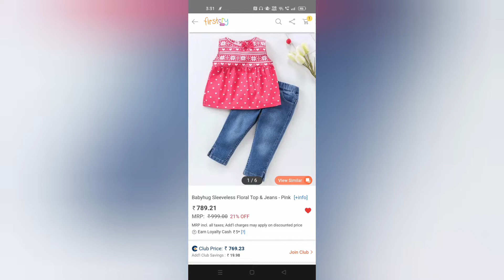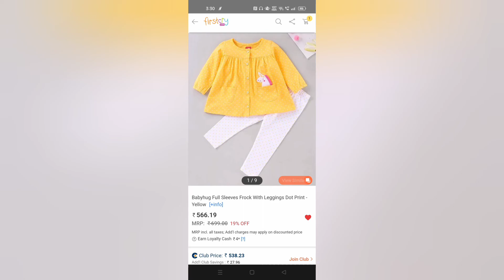Baby girl shopping 🛍️ Haul link in a description Box